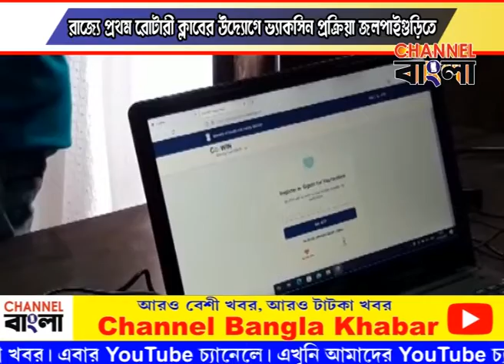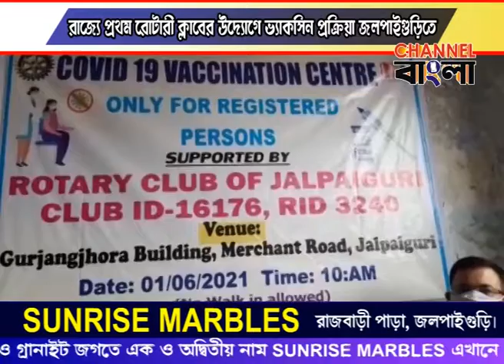JALPAIGURI NEWS BULLETIN 01/06/2021